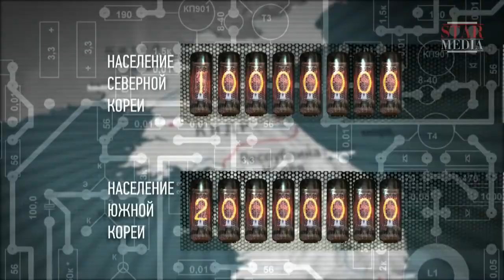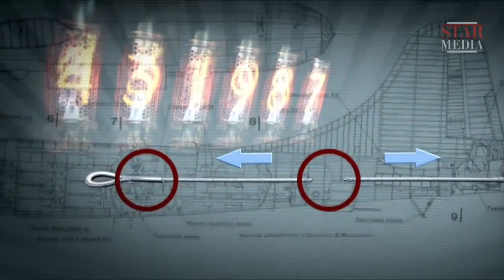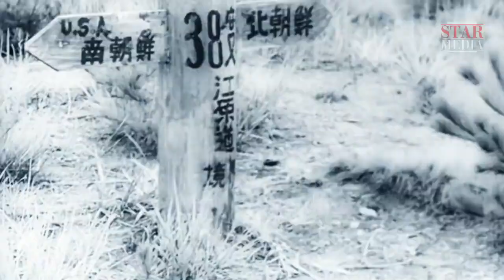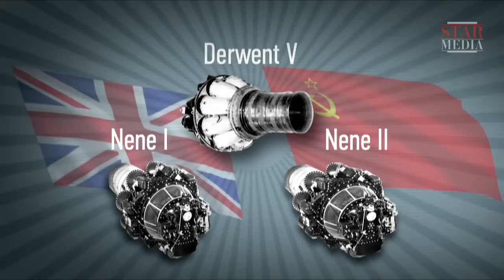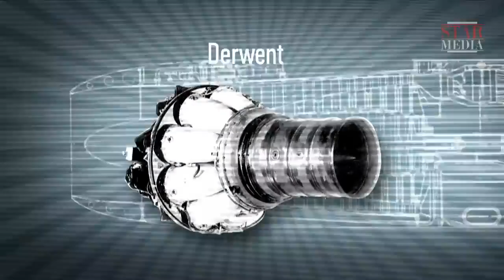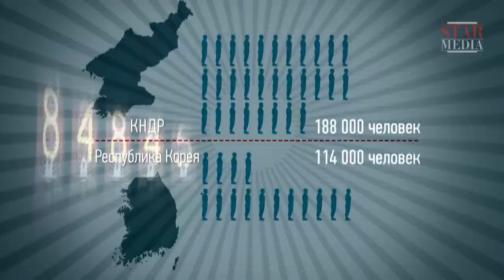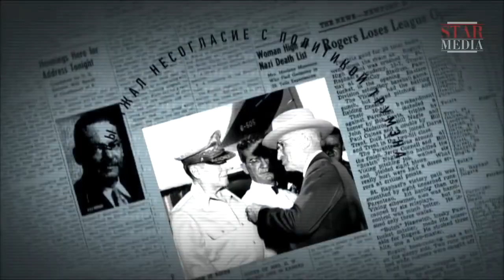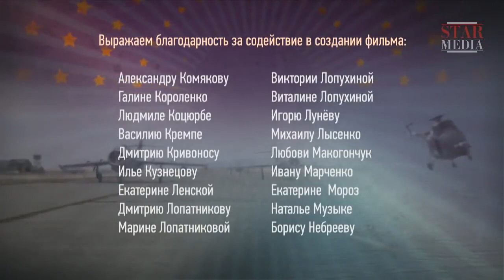La Guerra de Corea. Serie 1. Película documental. Película Rusa / Subtitulada. RusFilmES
1. Ve al vídeo.
2. Si los subtítulos están disponibles, el icono СС aparecerá en el reproductor.
3. Toca СС para activarlos.
4. Para desactivar los subtítulos, vuelve a tocar СС.